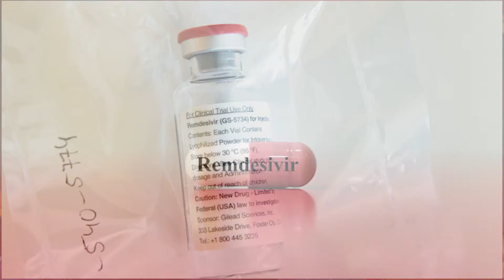Current News - A New COVID-19 Treatment?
5/1/20

Part of the "E-learning" series!